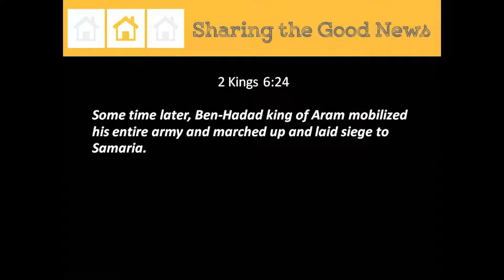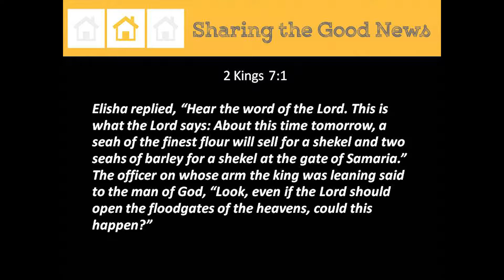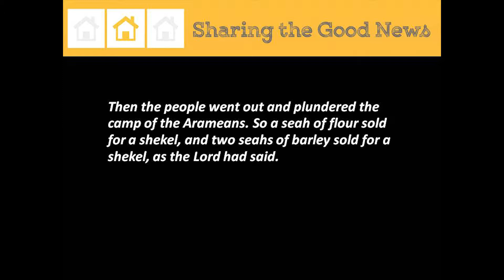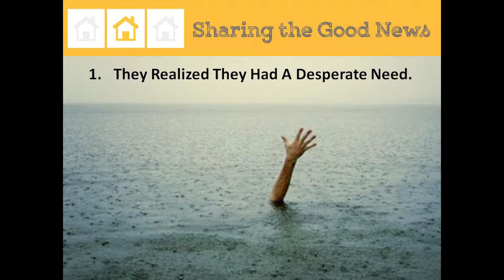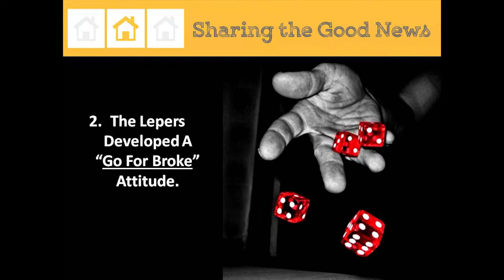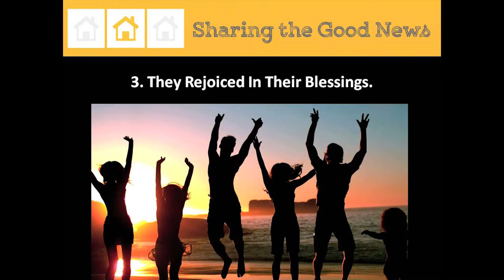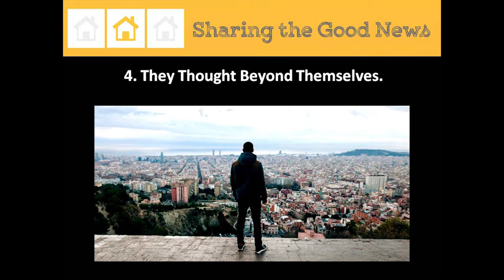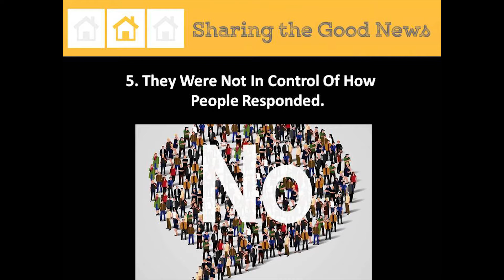Sharing The Good News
Ken Ritz shows how everyone's desperate needs can be turned into positive one you have a "Go For Broke" attitude and spread the word of Jesus in others lives.